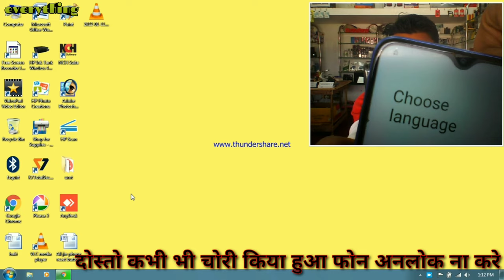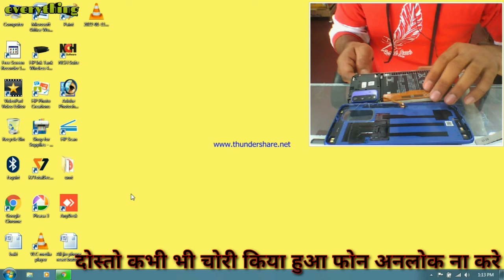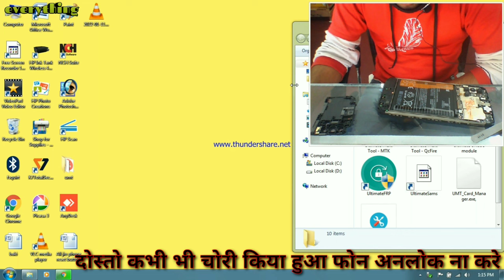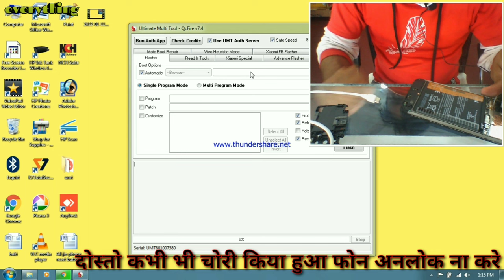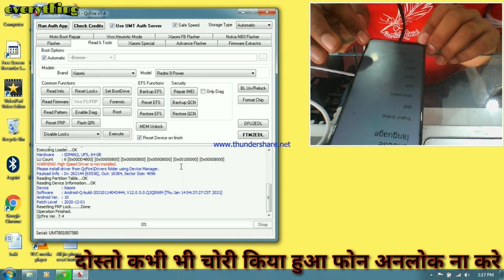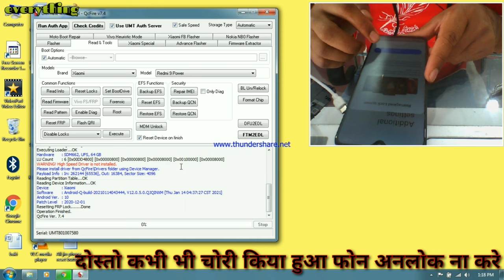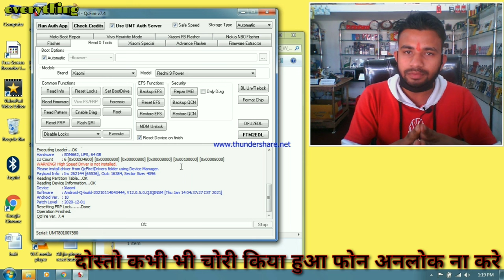REDMI 9POWER PHONE PASSWORD FRP UNLOOK BY UMT / how to unlook redmi 9 power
dosto is video me hamne aap logo ko redmi 9POWER KO UNLOOK KARKE BTAYA HAI AAP LOGO KO HAMNE UMT SE IS PHONE KO UNLOOK KARKE DIKHAYA HAI TO AAP VIDEO KO PURA LAST TAK JARUR DEKHE
AAP LOG BINA KISI PROOF KE KISI KA PHONE UNLOOK N KARE